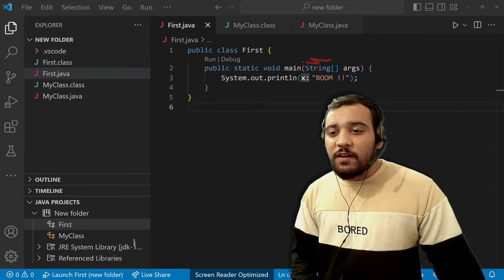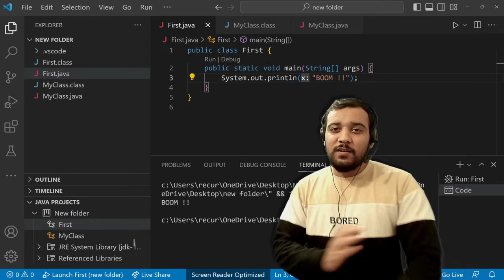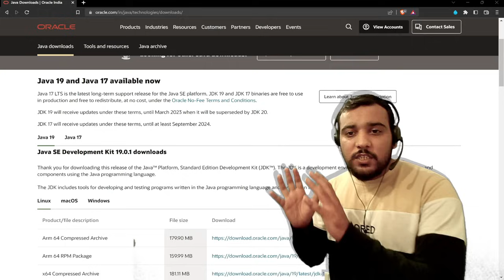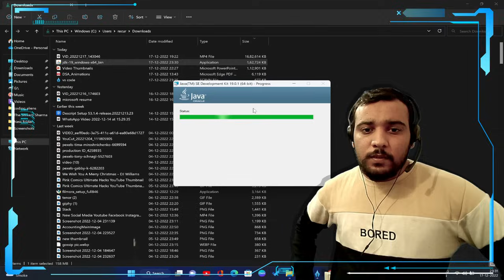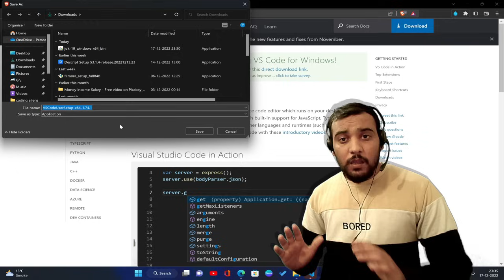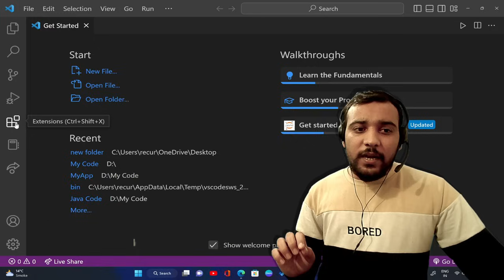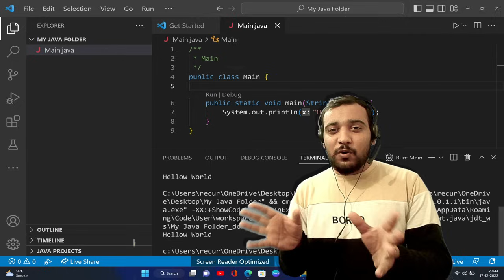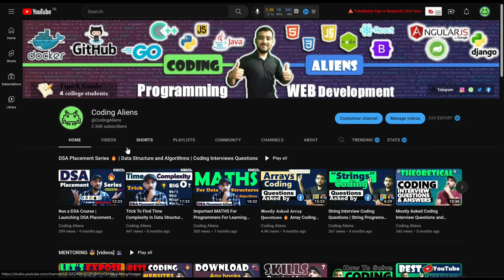How to Install Java & Run in Visual Studio Code | Java Setup in VS Code | Coding Wallah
Are you looking to set up Java on Visual Studio Code?
Hi all don't worry in this video tutorial we’ll be showing you how to set up Java on Visual Studio Code in just three easy steps -please watch video for that